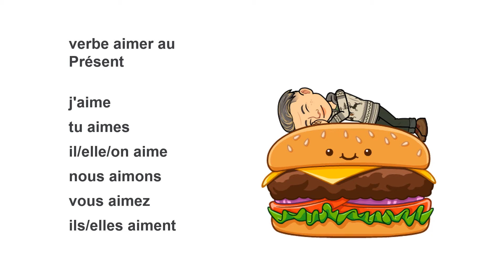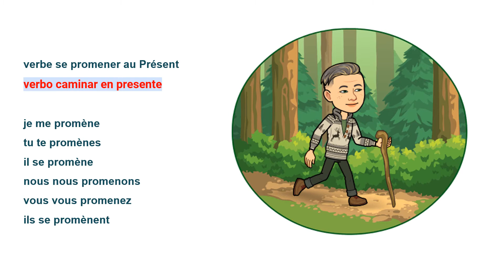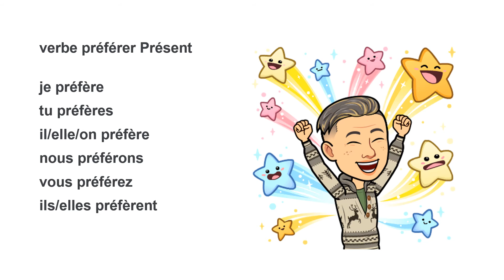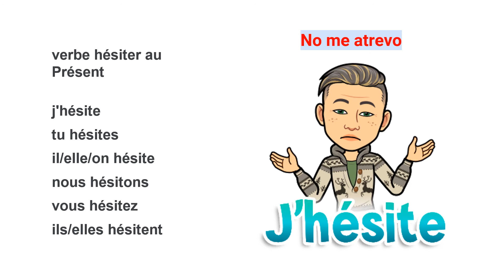Aprende francés fácil N#19